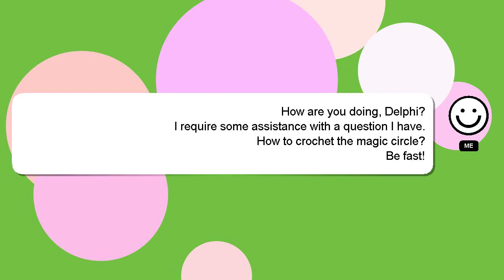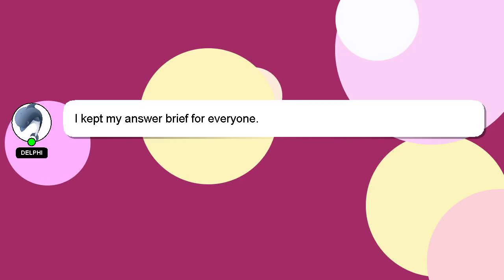How to crochet the magic circle?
Let me give you a quick introduction about myself, Hi, my name is Delphi, nice to meet you. I am here to aid you in getting answers to your questions. - How to crochet the magic circle?

If you have more specific query you can comment or chat with me  and let me know your queries. If you provide an answer, I will 'heart' it as a sign of gratitude.

*2 What we are experimenting :*